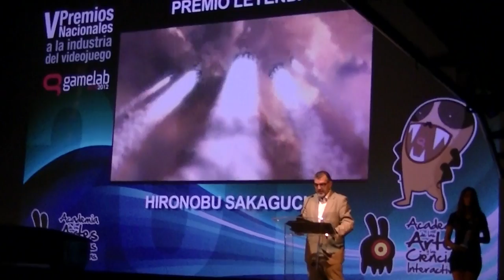[K-N] Gamelab 2012 - Hironobu Sakaguchi recibe el Premio Leyenda Gamelab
Hironobu Sakaguchi recibe el Premio Leyenda Gamelab.